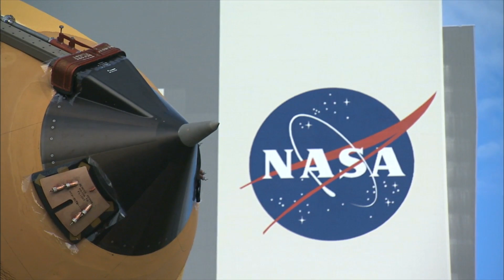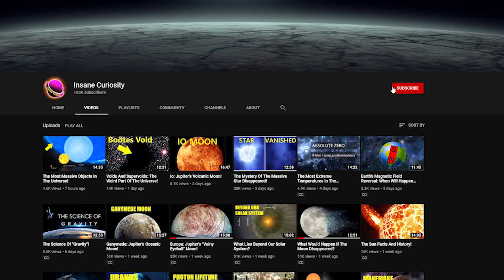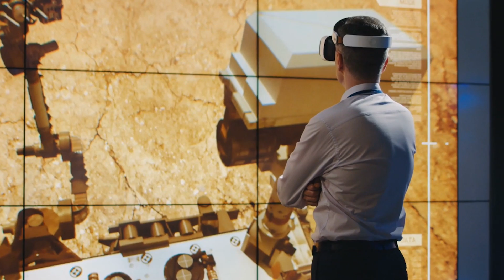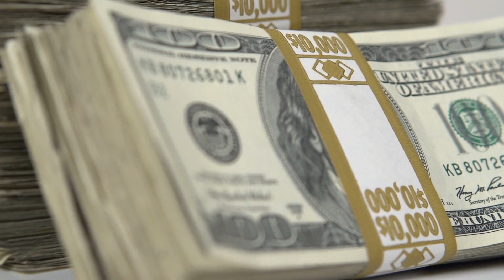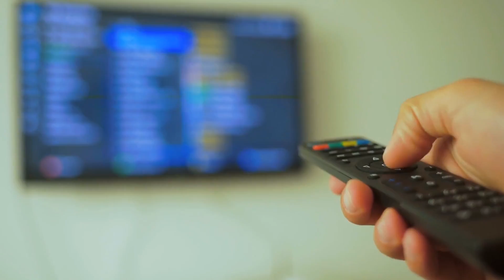Elon's Mars Megacity: The 2050 Blueprint Revealed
From the mission to Mars, to what it would be like to have it filled with people, join me as we talk about the Elon Musk Mars City By 2050!
Elon Musk is a man on a mission, and that mission is to get humanity not just to Mars, but to get them to Mars in this decade. This is why he built his own space organization in SpaceX, to do what NASA (at the time) couldn't do, inspire the need to be in space again. And he has succeeded, and now, SpaceX is not only one of the leading places in all space travel designs and plans, but they are indeed looking to be the group to send a person to Mars. But the plans go beyond that, he doesn't just want to land a person on the surface of Mars and say he's done (which is what we did with the moon if you really think about it), but he wants to set up a colony there.
Surely you must be thinking, "well a colony would be nice, but that'll take some time to get up and running, right?" And you're absolutely right. It will take a lot of time and effort, but some of the work is already being done because of SpaceX via their Starship. You see, the biggest problem with getting to Mars...is getting to Mars. We for the longest time barely had something that could get us to the moon and back safely, and even then (like Apollo 13) it was very easy to screw up. With SpaceX though, they've been working on faster, stronger, and most importantly of all, reusable craft that can operate in space, come back to Earth, and then be outfitted again for future missions. And it's this Starship class of ship that we'd be taking to Mars to go and make a colony.
Musk wrote in a message that the eventual goal for his "Mars plan" is to launch each Starship vehicle three times per day on average. Each Starship will be able to carry about 100 tons of payload to orbit, so, at that flight rate, every vehicle would loft about 100,000 tons annually, he explained.
Now, Musk may sound like he's just spouting out a number here (and if we're being honest...he kind of is) but in truth, he is trying to abide by the laws of space and reality. What do we mean by that? Simple, when it comes to the facts of space travel, having the right windows to travel in are essential. Not the least of which is trying to minimize travel time by making sure you are in the correct windows.
Confused? I'll explain. Think about the solar system we are in, ok? Think about how every planet orbits around the sun. Now, if you were to look at Mercury, and its orbit, and then compare it to Earth's orbit, you would see quite easily that its orbit was shorter than Earths by a very good margins. 88 days compared to 365. So now, compare the Earth's orbit around the sun to Mars. 365 days...to 867 days. Yeah...that's quite a leap. And because of that, the Earth and Mars aren't in the same alignment most times. Thus, Musk, NASA and others are aiming to try and get people to Mars within certain windows.
"Building 100 Starships/year gets to 1000 in 10 years or 100 megatons/year or maybe around 100k people per Earth-Mars orbital sync," he said in a tweet.
So for him, he's thinking REALLY long term by not just trying to get to Mars, but also trying to make it so WHEN we get there, and we have enough time and resources to make a true colony, we have the ships necessary to get a full colony made in a decent amount of time. By "decent amount of time" I mean about 50-100 years. Yeah, this is not a quick process, however, the quicker we get started, the quicker we get done, right? And that's one of Musk's biggest goals. Trying to do things now instead of hoping something will develop later to make things more speedy. Because waiting around just isn't good when you're trying to shape the human race towards its future.
After hearing some of his numbers, he stated one fan asked if he was seriously stating that we could have a million people on Mars by 2050. His response?
"Yes."
Obviously that would go against his timeline we just spelled out in part because of how long it would take to MAKE a colony that could house a million people and be both functional and self-sustaining, but hey, goals!
Before we talk about whether these goals are feasible or not, be sure to like the video or dislike it so that we can work to make these videos as best we can for you the viewer!
So let's break this down, shall we? Could we really have a full-on colony city on Mars by 2050 that has a million or so people on it?

Video Chapters:
00:00 Introduction
00:25 Vision for Mars
01:10 Transportation Challenges
03:20 Infrastructure Development
07:15 Timeline and Milestones
09:00 Potential Obstacles
12:00 Public and Private Partnerships